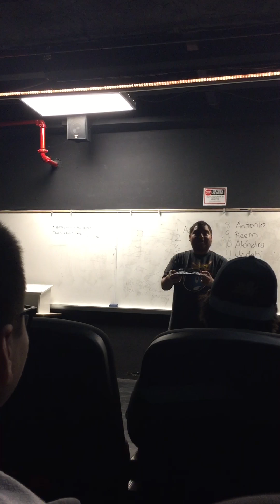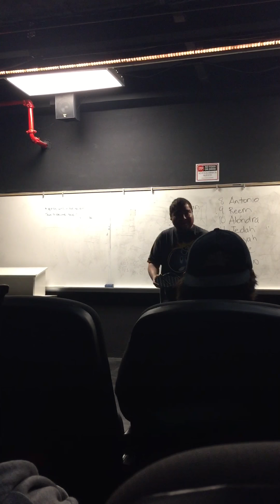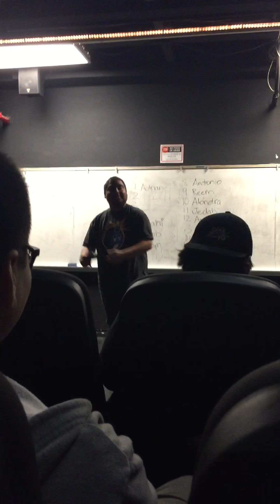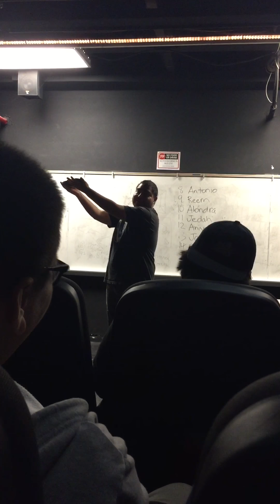Cultural Artifact Speech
William Morataya